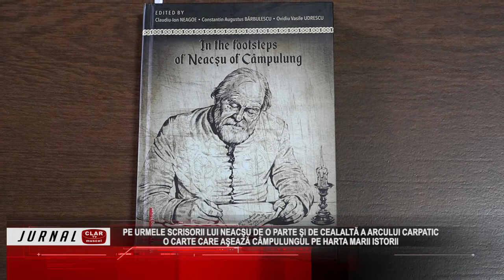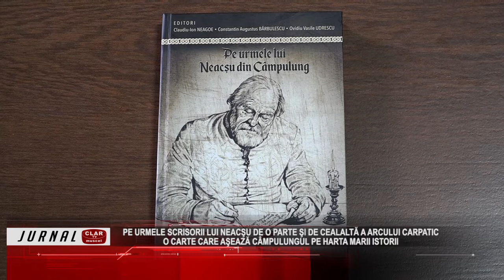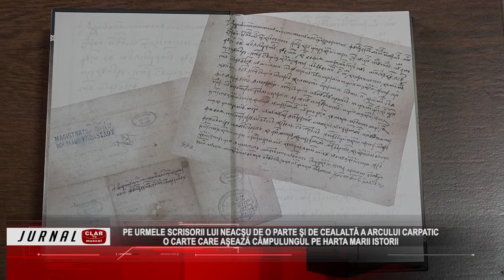Pe urmele scrisorii lui Neacşu de o parte şi de cealaltă a arcului Carpatic ( 02 07 2021 )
Scurtă descriere:

O scrisoare particulară, scrisă de un jude către alt jude, a marcat istoria veacului al XVI-lea. Norocul nostru a fost că cel care a scris, în limba română acea epistolă, era un Câmpulungean pe nume Neacşu. Povestea acestui documet, dar şi relaţiile muscelenilor cu românii de dincolo de Carpaţi au fost adunate, de la un colectiv de cercetători, şi astfel a văzut lumina tiparului cartea „Pe urmele lui Neacşu din Câmpulung”.